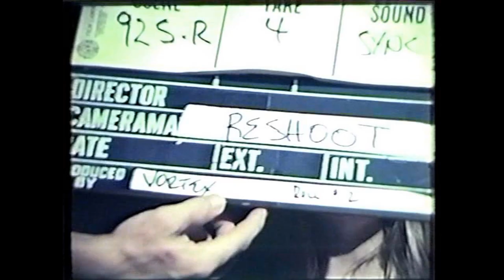Behind The Scenes T H E T E X A S C H A I N S A W M A S S A C R E (1 9 7 4)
A look behind the scenes - score selection by Tobe Hooper and Wayne Bell

Copyright Vortex Productions 2010